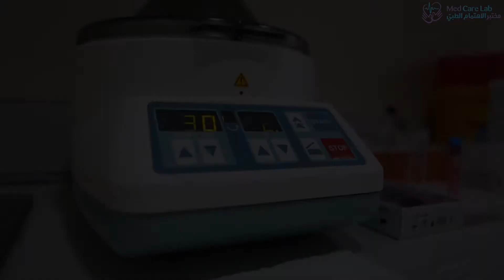Medcare LAB مختبر الاهتمام الطبي -Next stag